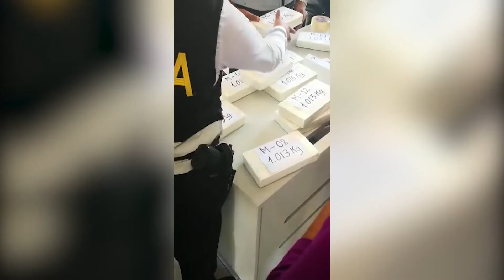Detienen a sujeto que llevaba más de 13 kilos de cocaína a Tacna